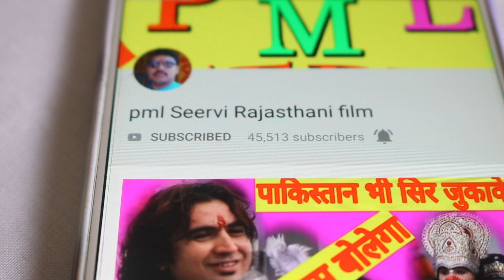Shyam Jodhpuri - गोगा नवमी का सुपरहिट भजन 2019 - New Rajasthani Marwadi bhajan 2019 pml rajasthani